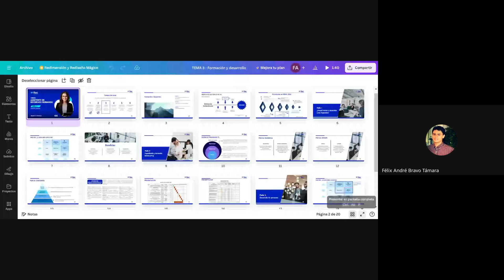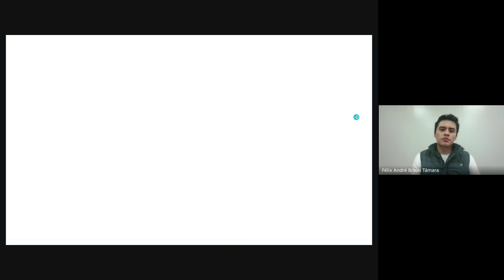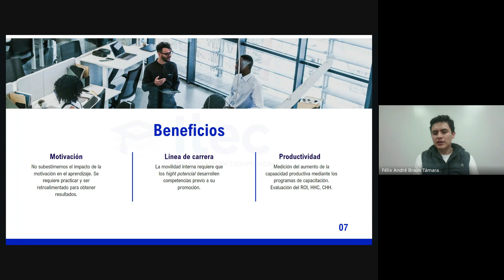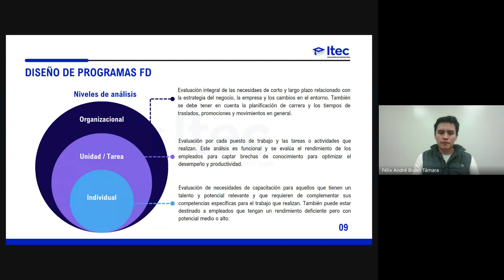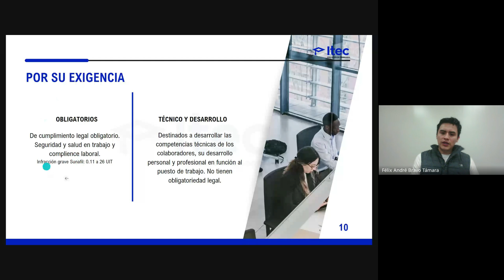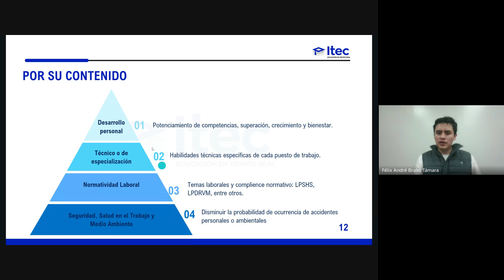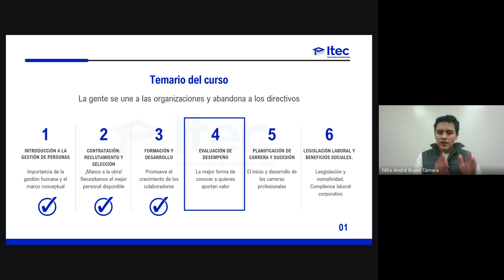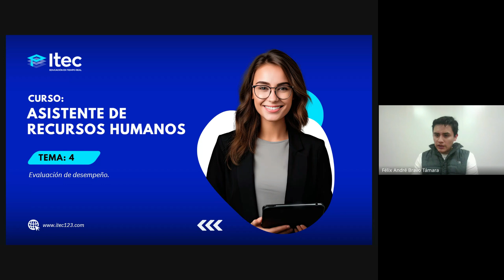CLASE N°3 ASISTENTE DE RECURSOS HUMANOS (JULIO 4 - 2024)